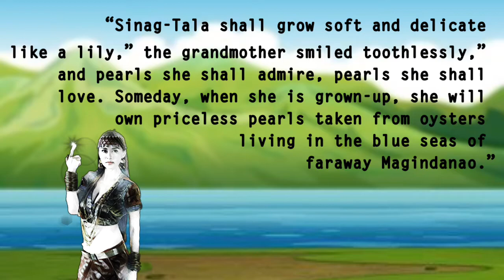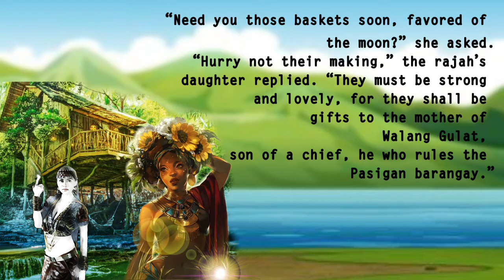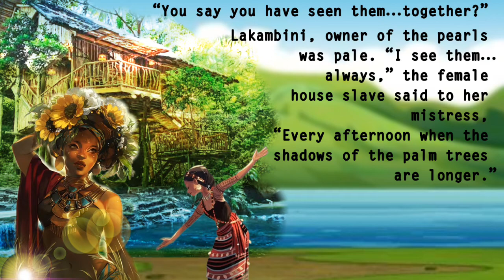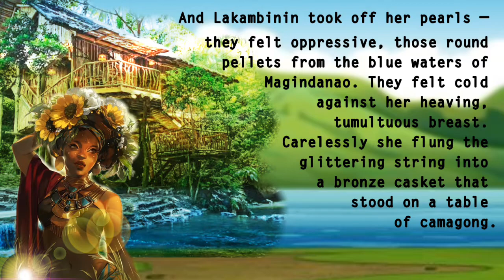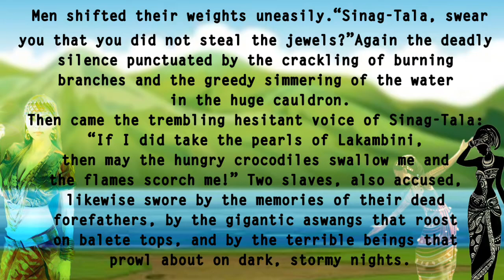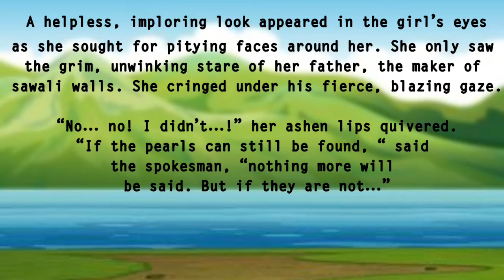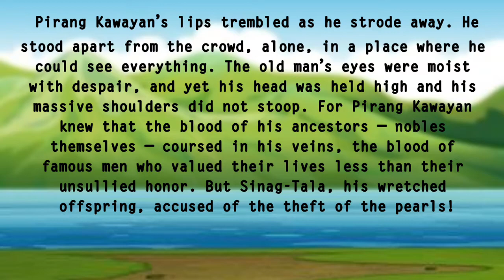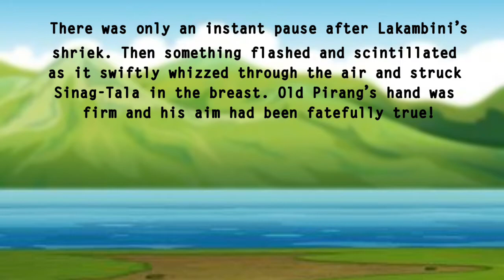MAGINDANAO PEARLS by Isidro L. Retizos | Philippine Literature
Source: English Communication Arts and Skills through Afro-Asian Literature | Sixth Edition